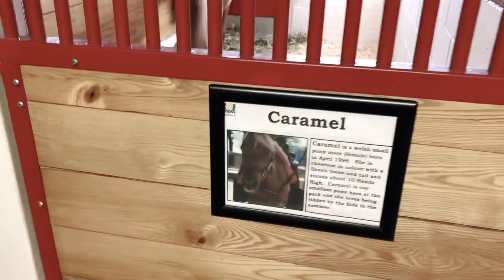Vlog - Carousel & Train Ride